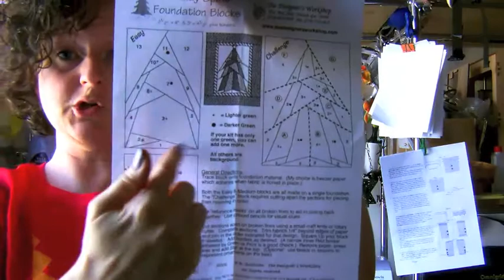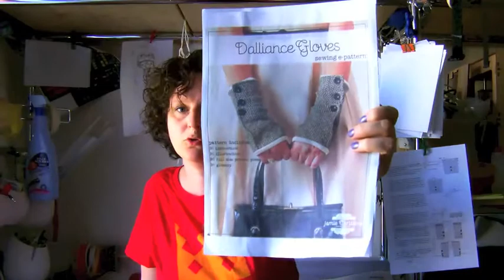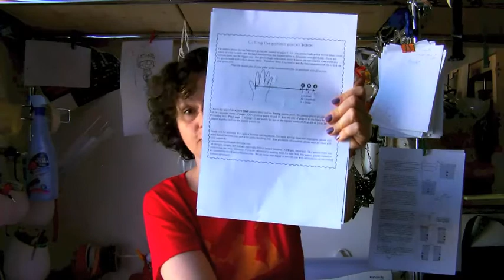Talk to me tuesday 37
Dalliance gloves, all the wonderful stuff Ofenjen sent me for my second place at the "Rock our socks" contest and a Dr Who question :)